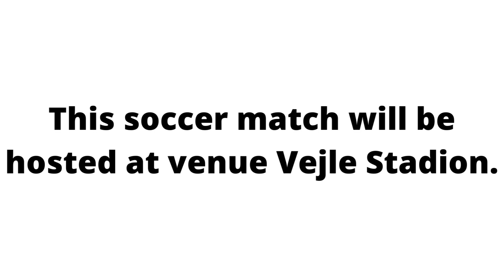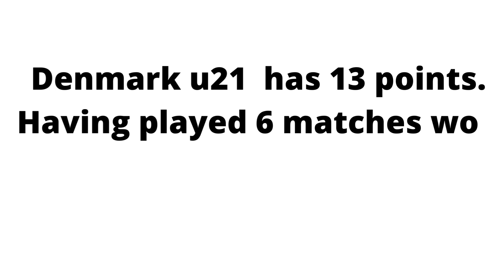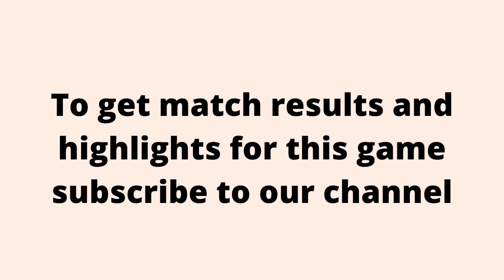Denmark u21 vs Scotland u21 pre match analysis, table standing and statistics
Melbet place your bets fast and easy. Quick cashouts and ample bonuses.